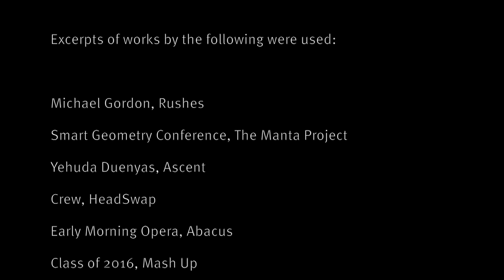ABOUT EMPAC — The Experimental Media and Performing Arts Center at Rensselaer Polytechnic Institute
Rensselaer Polytechnic Institute has created a unique platform at the intersection of art, science, and technology.

The Curtis R. Priem Experimental Media and Performing Arts Center – EMPAC for short – was designed by Grimshaw Architects. In accordance with the pioneering vision of Rensselaer, architects and consultants developed a facility unique in its programmatic integration.

EMPAC is dedicated to bridging the potential of digital technology and our human senses, which indeed are the basis for us to make sense, to create meaning.

By merging scientific and technological research and the production and presentation of time-based arts under one roof, EMPAC creates new potential through the communal use its resources.

A concert hall seating 1200, a theater with a stage tower and two studios were built to meet the strictest requirements for auditory and visual perception and production, for interaction among humans - and with technology.

A computer controlled ceiling with varying acoustical properties.

A 360 degree panoramic screen for interactive environments, films or data exploration.
Just relax – through an EEG your brain waves will control your ascent – and they stop you when the lights and sounds interrupt your state.

Moving and feeling in virtual worlds can be difficult – but when your head is swapped with another person and you see what actually the OTHER persons sees – then you need a guide – fits, time right or you join the freshmen at the party which they created with the technology at EMPAC during their first week on campus.

Next door, walls are moved and are tracked by computers and projected colors. The same process is used to move through a head scan by actually pushing a large screen over the floor. Digital space becomes tangible in the physical space.

The high flexibility of EMPAC’s venues and the great diversity of projects becomes clear when the previous head scan set-up is using the same studio as a dance company, and a jazz pianist shares the podium with a pianist playing together with scores of loudspeakers.

And then a researcher sets up an airport security check where a large number of video cameras can feed computer algorithms to detect suspicious behavior in a group of people.

A different kind of computer-camera combination follows a moving hand and is then used in the development of an interactive theater piece.

EMPAC is about “human scale”.  The spaces are built for our innate senses of scale, size, distance, seeing, hearing – all of which connect us with the world.

Interacting with big data in a live-programming environment and visualizing the data at a “human scale”, enables live data exploration in a new dimension.

All venues are as quiet as the concert hall. And all are technically highly flexible.

EMPAC
RENSSELAER POLYTECHNIC INSTITUTE
TROY, NY USA